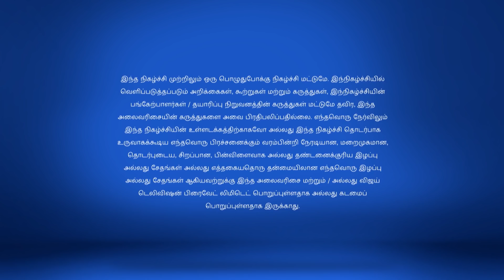Vinayaka Chathurthi Special | Enkitta Modhaadhe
Vijay Stars Get Together!
The small screen stars compete with each other as Uttalakkadi Team and Dappan Koothu Team, making this Ganesh Chaturthi celebration exciting and fun-filled!